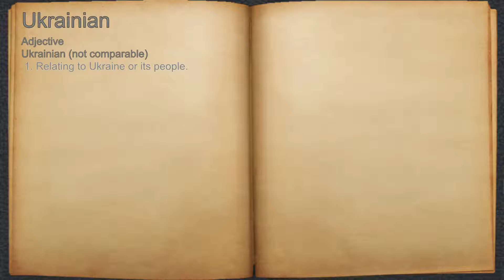What does Ukrainian mean?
A spoken definition of Ukrainian.

Intro Sound:
Typewriter - Tamskp